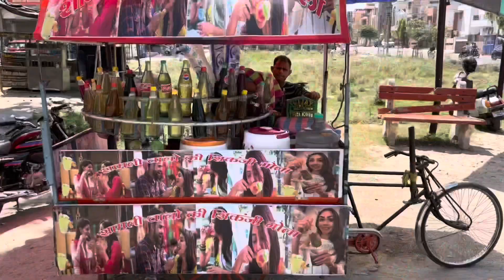Crushed ice 🧊 lollipop | Indian street Dessert 🧁 | Street food india Burf Gola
Panipat के अंदर शामली वालों का फ़ेमस बर्फ़गोला